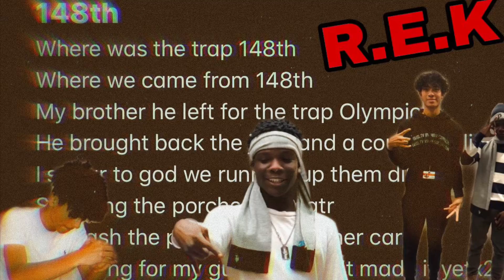808 Sanchez - 148th (prod. Pavlis Beats)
808, sanchez, 148th, 808 Sanchez 148th, Pavlis type beat, Pavlis beats type beat,